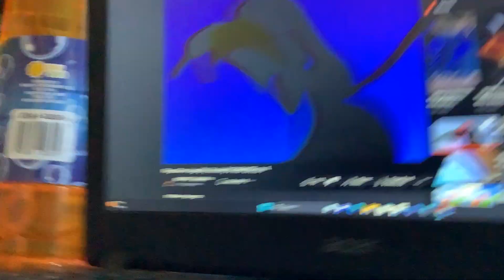RECORD OF PC PINGU EFFECTS DON'T